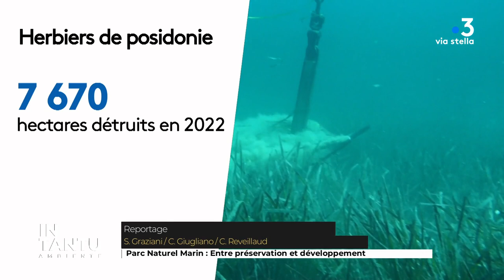In Tantu du 06/06/2023 - Méditerranée et environnement - Ambiente